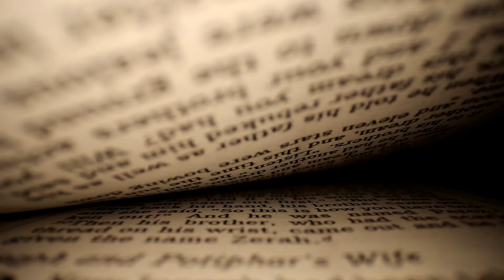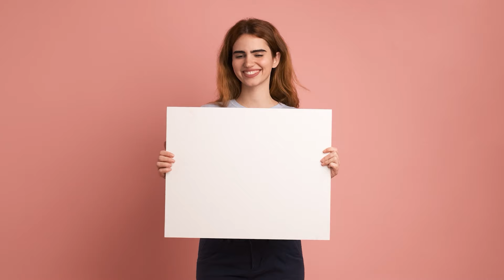Messe : Comment sont choisis les textes du jour ?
Dans ce deuxième épisode de Juste et Bon, votre nouvelle série qui répond aux questions que nous nous sommes tous déjà posés sur la messe, découvrez comment sont sélectionnées les lectures du dimanche.

Savez-vous à quoi correspondent les années A, B ou C, dans le calendrier liturgique ou encore à quelle occasion elles ont été créées ? Regardez ce nouvel épisode pour le savoir !

Une série réalisée par les @TwoDisciples